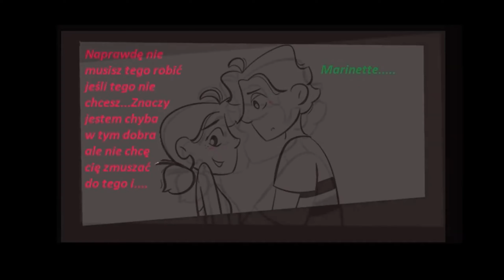Miraculum Komiksy #682 🐞PL🐞Tylko sam na sam w szafie...😏